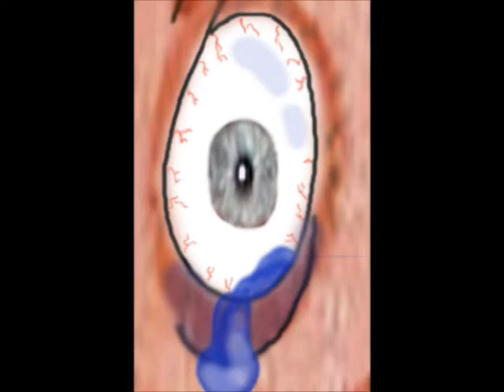trist gammel mann 2.wmv